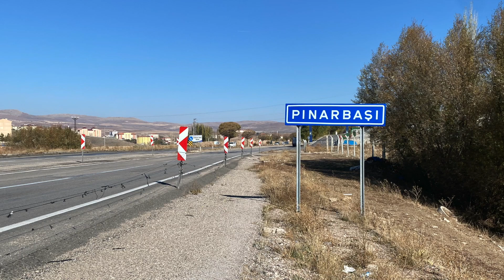Kayseri / Pinarbasi 2022